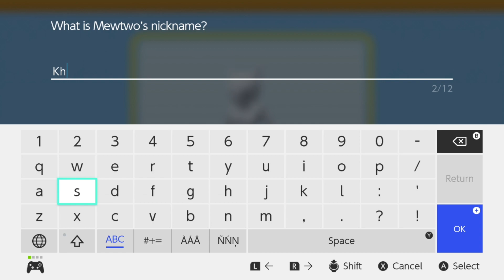Brilliant Diamond & Shining Pearl Episode 98